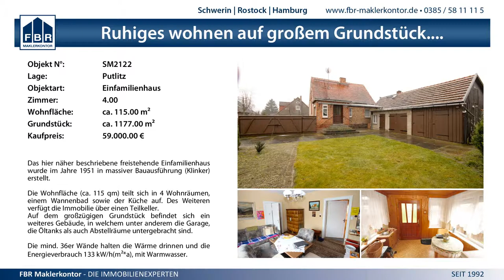20:29 SV GW Schwerin III vs. VfL Blau Weiß Neukloster - 13.12.2014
MV Verbandsliga Frauen - 20:29 SV GW Schwerin III vs. VfL Blau Weiß Neukloster - 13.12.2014